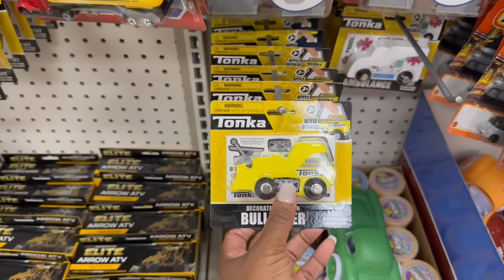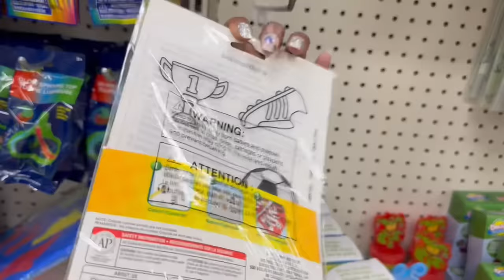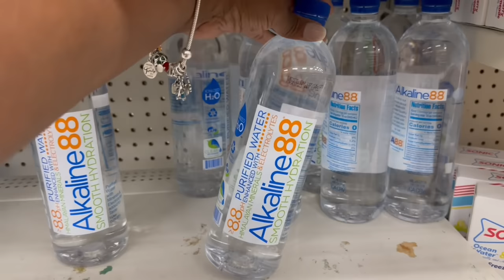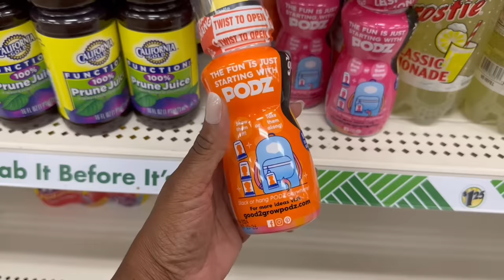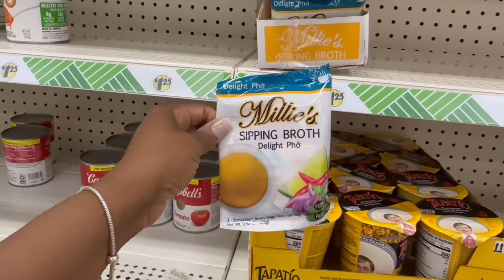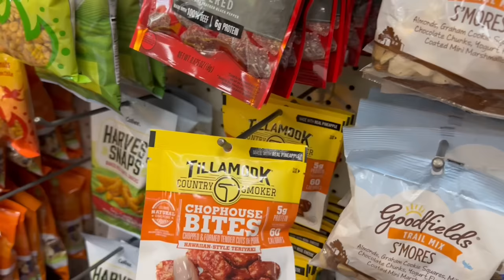DOLLAR TREE | WHATS NEW AT DOLLAR TREE | DOLLAR TREE COME WITH ME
See what happens when I go away!  My DOLLAR TREE got new good good!  🛒  Dollar Tree is my happy place ~ my second home!  I love sharing my videos with you it always bring me joy.  So go grab a drink, sit back, relax and enjoy this episode!🥤🍿

💙FAB FIT FUN ~ Treat Yourself 😉

💙 LIQUID I.V.